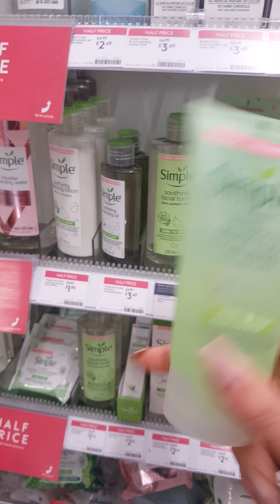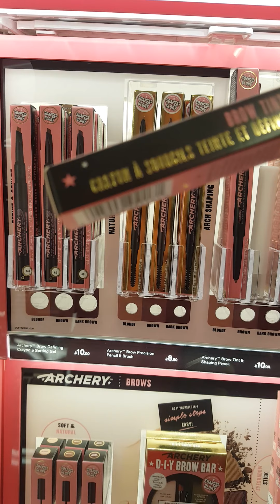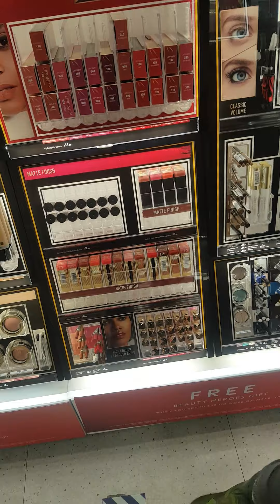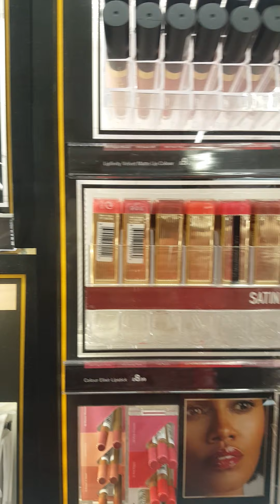"Bili muna pam paganda si Mummy ha".. hihi! 😍😁😉😘